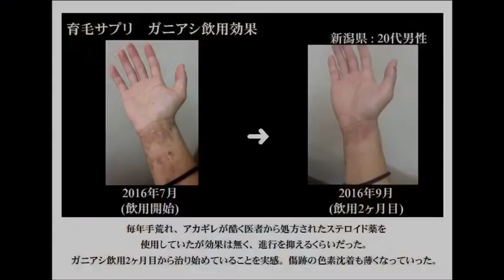727 ガニアシ いいよ🤗 手荒れ改善